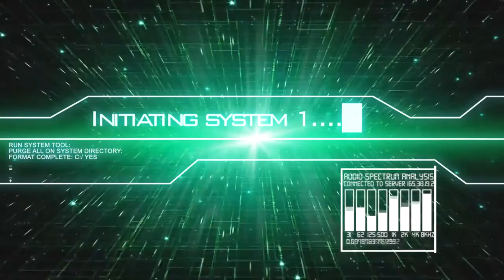[FR] Game-Play ARK: SCORCHED EARTH | Taming d'un Carnosaurus Avec la team F.M.S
Pour ce soir je vous montre une vidéo ARK: SCORCHED EARTH

Mon 1er Taming d'un Carnosaurus sur Ark : Scorched Earth

Gunsho - Apo - CneMcBride

Info Complémentaire !

Enjoy !! Gunsho !!